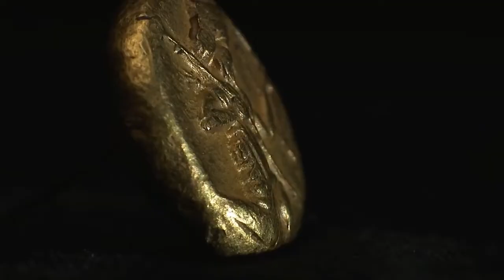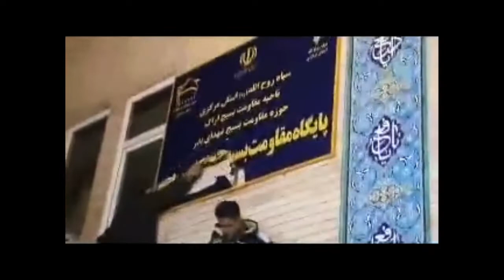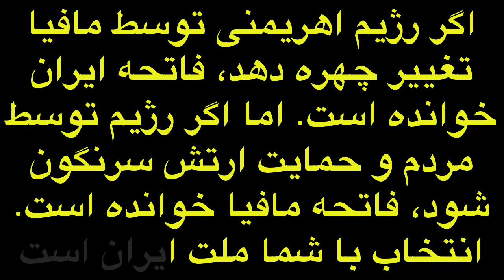نمااهنگ تلنگری بر آرتش غیور ایران نیروهای مسلح ایرانزمین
روی سخنم به آرتش ایران است
سخنی از سوی مردم ایران به ارتشیان همیشه سرافراز و سربلند ایران

دوستان لطفا نخست این کانال را سایسکرایب و زنگ را بزنید تا از آخرین برنامه های ما مطلع گردید و همینطور اگر از این کلیپ خوشتان آمده آنرا لایک و لینک کلیپ را برای دوستانتان ارسال نمائید.

قصه راه شب را از این کانال بشنوید و آنرا حمایت نمائید...